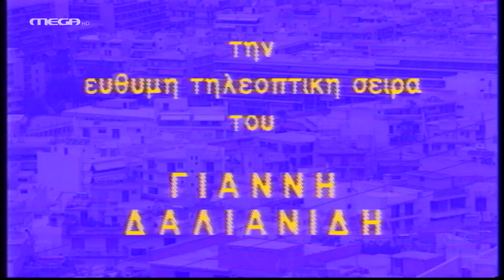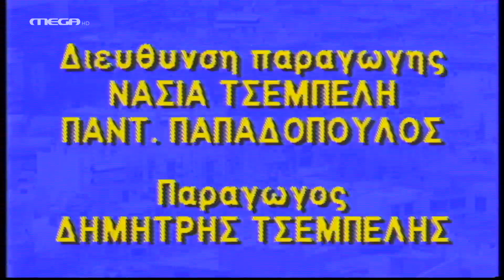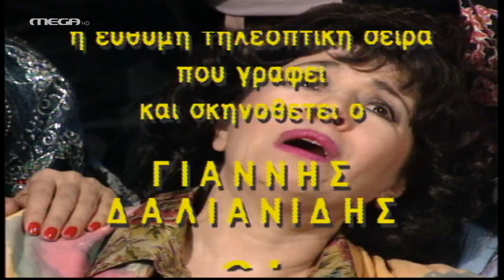Οι Μικρομεσαίοι - Επεισόδιο 38 HD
Η Μάρθα και ο Παύλος είναι συνάδελφοι σ' ένα γραφείο εισαγωγών-εξαγωγών, όπου και αντιμετωπίζουν τα στραβά και τ' ανάποδα του τόπου και του κόσμου τούτου. Οι προσπάθειές του να αντεπεξέλθουν στις ανάγκες της ζωής και να σταθούν στο ύψος των περιστάσεων δίνονται στους «Μικρομεσαίους» με χιούμορ και ευρηματικότητα.

ΣΥΝΤΕΛΕΣΤΕΣ
Πρωταγωνιστούν: Μάρθα Καραγιάννη, Παύλος Ευαγγελόπουλος, Ελένη Τζαβαλιά, Τζέσσυ Παπουτσή, Νατάσσα Μανίσαλη, Νεφέλη Ορφανού, Θόδωρος Συριώτης, Γιάννης Νέζης, Ντίνος Σούντης, Μαρία Παπαδοπούλου